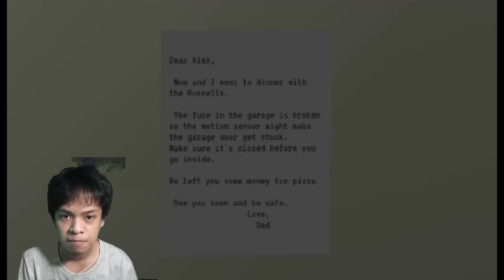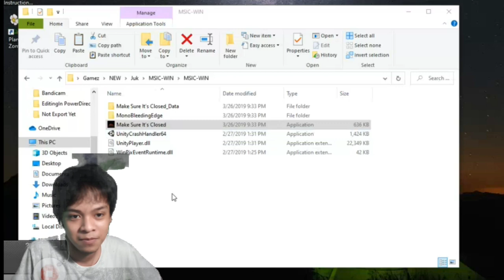2 Pixel Horror Gamez!!